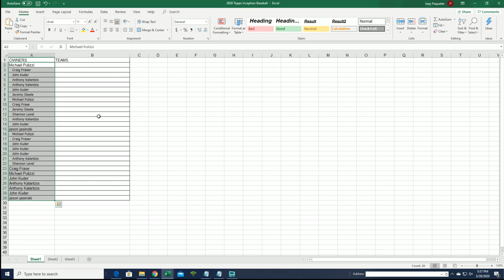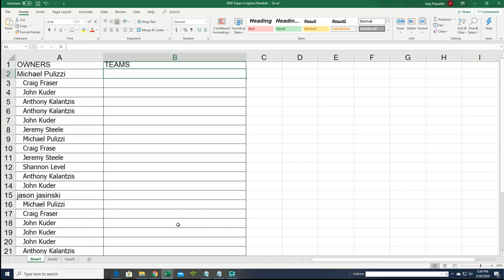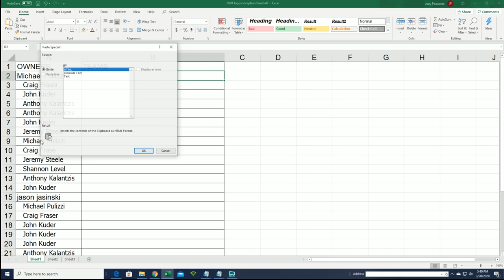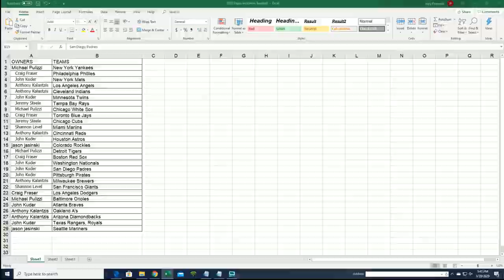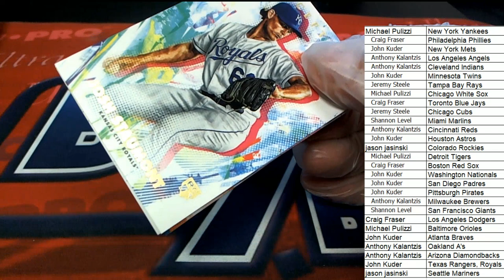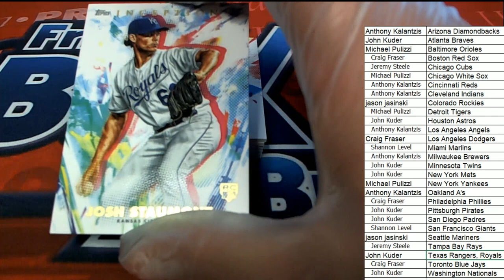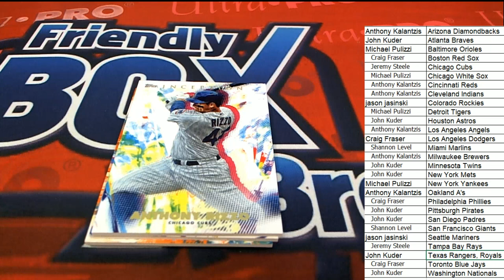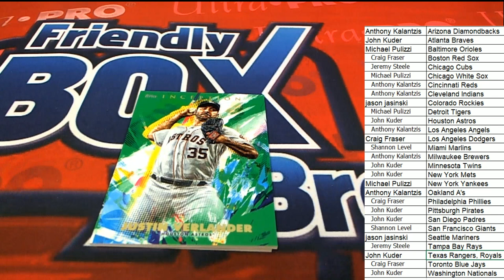2020 Topps Inception Baseball Hobby Box ID 20INCEPTIONBB202